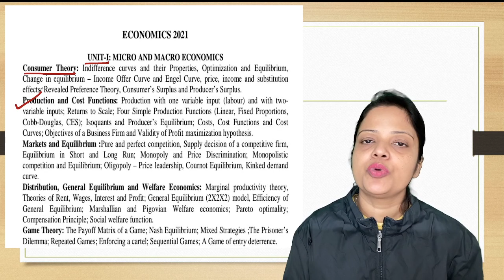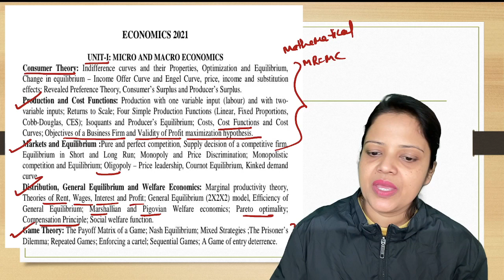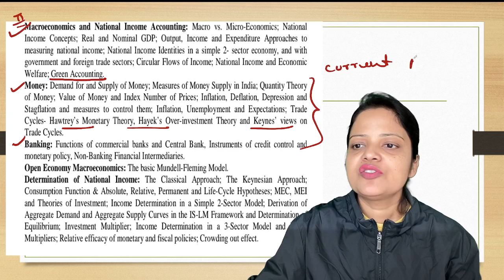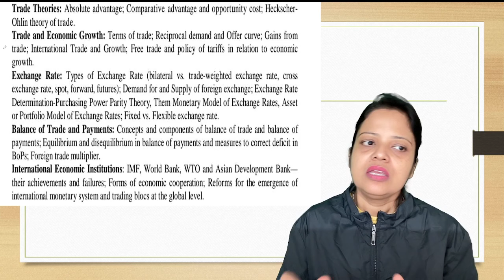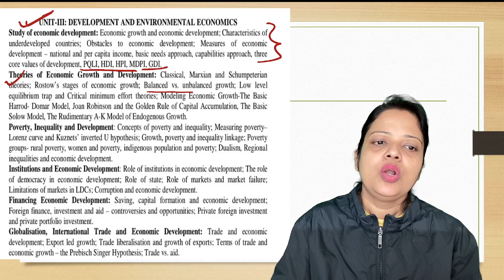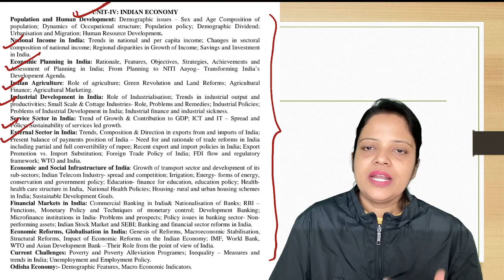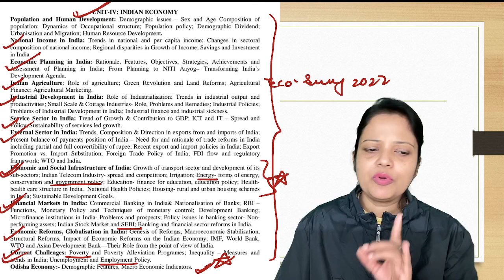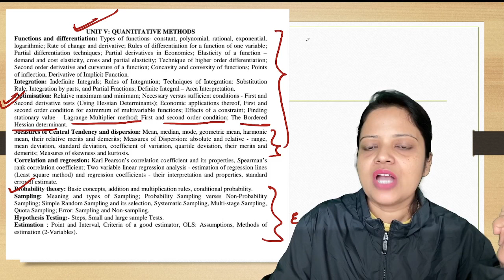PGT Recruitment Odisha II Syllabus II Eligibility Criteria II 2022-23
Here you will find economics  for ugc net, ,indian economic service, BPSC,UPSC, NET, JRF ,ASO, PGT,school lecturer

MOBILE NUMBER FOR WATSAPP  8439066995
Odisha PGT Teacher recruitment-2022 Full details,Odisha Post Graduate Teacher Recruitment 2022,opac pgt recruitment 2022, higher secondary school teacher recruitment 2022,1543 new pgt recruitment 2022,pgt 1543 vacancy release, pgt recruitment process, pgt salary, pgt teacher qualifications,pgt teacher selection process,how to become pgt teacher,+2 college teacher recruitment 2022,high school teacher recruitment 2022,cht 3rd phase, jt recruitment 2022,